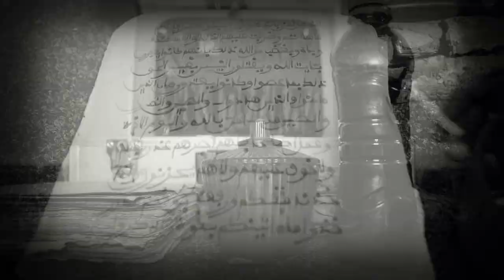KAGGU MAKK-GNI: le grand savant oustaz Mamadou Lamine Dramé décortique le concept